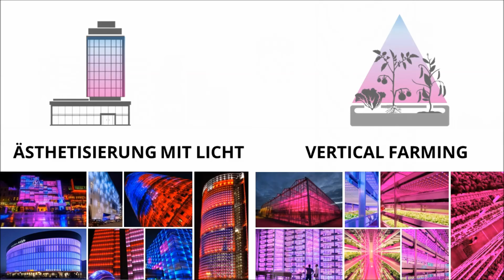A.L.F. von TU München